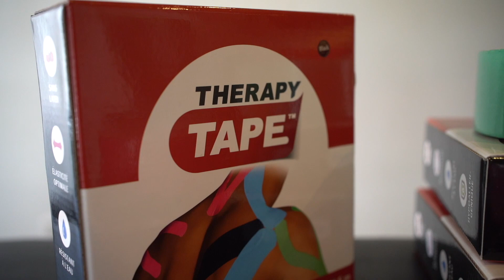TAPING pour une STABILITE globale de l'EPAULE